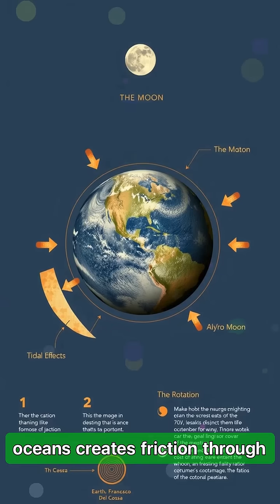Earth Used to Have 25-Hour Days?! 🕒🌍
Did you know a day on Earth used to last just 21 hours? 🕒🌍
Over millions of years, the Moon has been slowly pulling away from Earth, causing our rotation to slow. That means day length has been increasing — and one day, 24 hours won’t be enough.